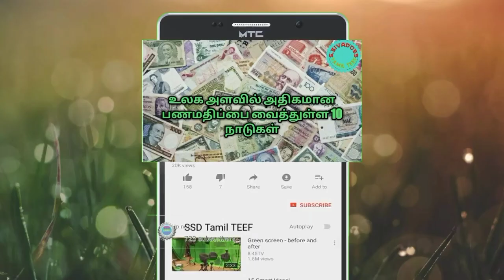Karnan|kandaa vara sollungka lyrics song| hidden details tamil|mari Selvaraj|santhosh narayanan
This channel is all about youtube,google Adsense,Android app,video editing,  technology,Education, Entertainment,
fitness all type videos  in tamil

Note:All IMAGES/PICTURES SHOWN IN THE VIDEO BELONGS TO THE RESPECTOR OWNER AND NOT ME I AM NOT OWNER OF ANY  PICTURE  SHOWN THE VIDEO(THE VIDIO OF  VOICE IS MY OWN VOICE )

CONTENT :- Following video audio content making entertainment purpose only. Not offence anyone *
-This video has no negative impact on the original works (It would actually be positive for them) -This video is also for teaching purposes. -It is not trans-formative in nature. -I only used bits and pieces of videos to get the point across where necessary. We make these videos with the intention of educating others in a motivational/inspirational form. Our understanding is that it is in correlation to Fair Right Use, however given that it is open to interpretation, if any owners of the content clips would like us to remove the video, we have no problem with that and will do so as fast as possible.